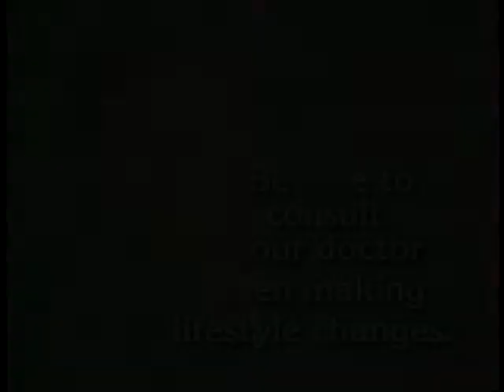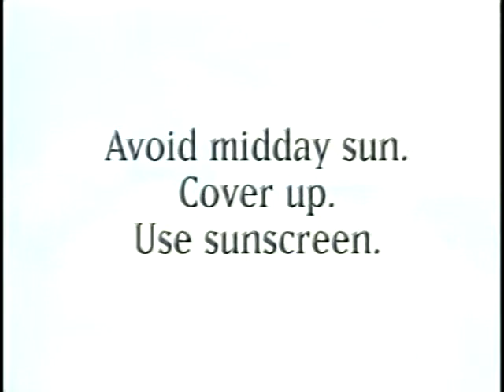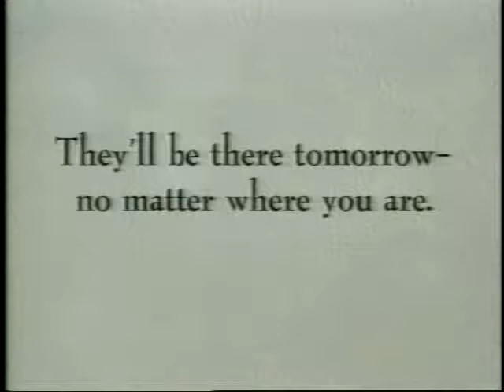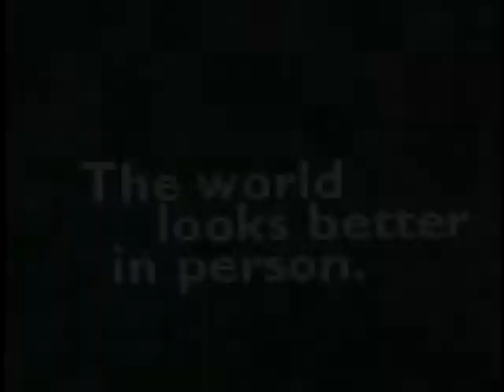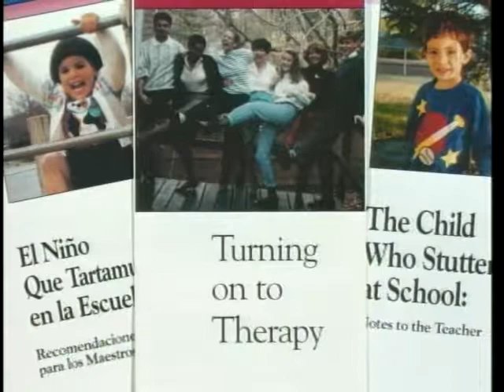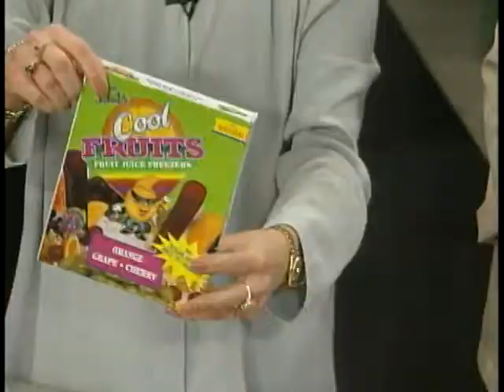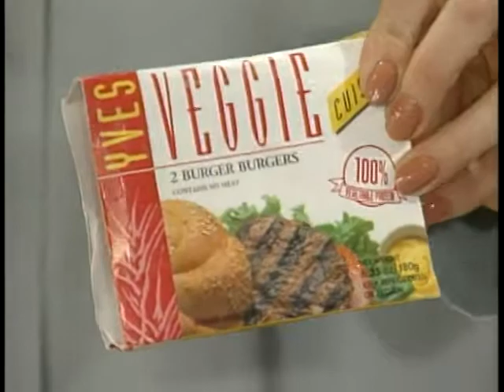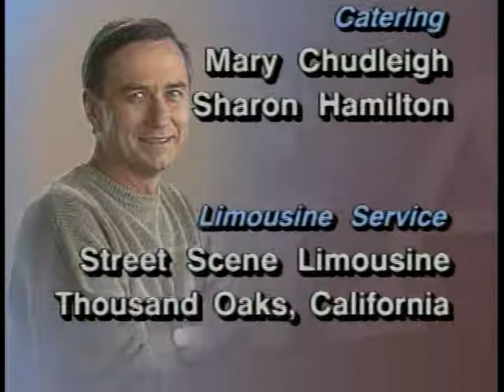McDougall, MD- Breast Feeding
Best-selling author, John McDougall, MD, brings a wealth of information on common and uncommon conditions, diseases, and injuries. The McDougall Plan is known around the world for its success in weight loss, reversing diabetes, and reducing heart disease.